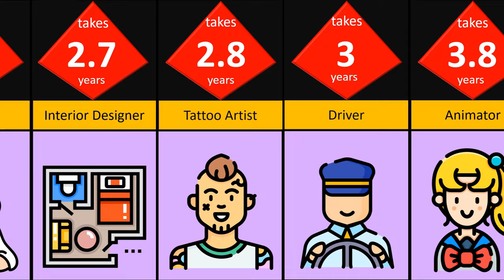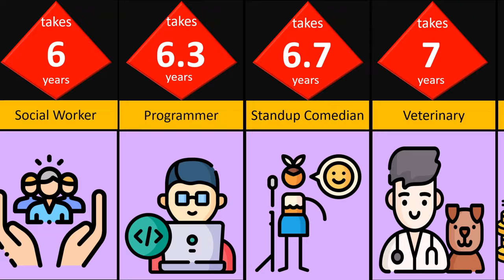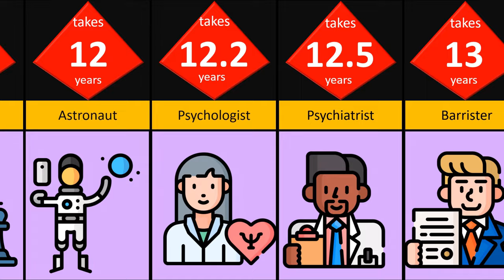Time Needed to become professional Part 2 . Comparison. What do you think?